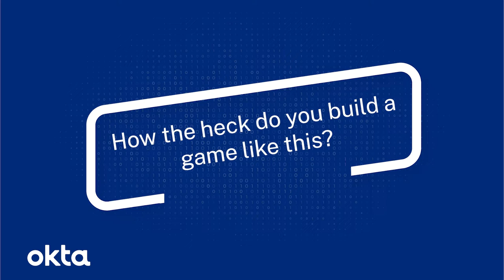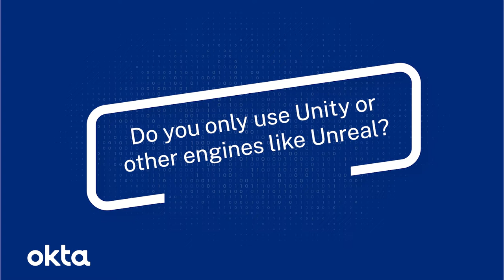Code Tycoon Dev Diaries - Episode 2: Building the Game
In episode 2 of the Code Tycoon Dev Diaries, the team discusses their approach when designing a game, how a game like Code Tycoon is built, the teams experience with Unity and Playfab, engine preferences, advice for aspiring game developers, and the biggest challenges during development.

Episode 2: Building the Game

-What is your approach when designing a new game? 00:06

-How the heck do you build a game like this? 1:28

-Talk about your experience with Unity and Playfab. 2:26

-Do you only use Unity or other engines like Unreal? 3:23

-Do you have advice for aspiring game developers? 6:02

-What was the biggest challenge during development? 7:24

New to Code Tycoon? As the junior developer at a small company, it’s up to you to transform a small business into a global powerhouse while grappling with endless meetings, bumbling co-workers, denial of service attacks, and aggressive competitors. Code Tycoon is an adventure sim game about the life of a developer at a tech company.